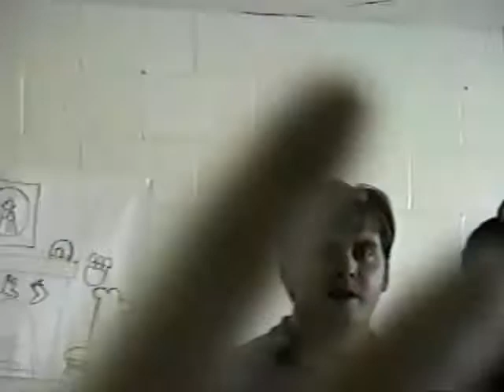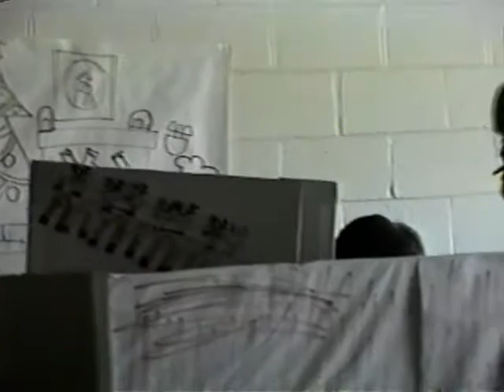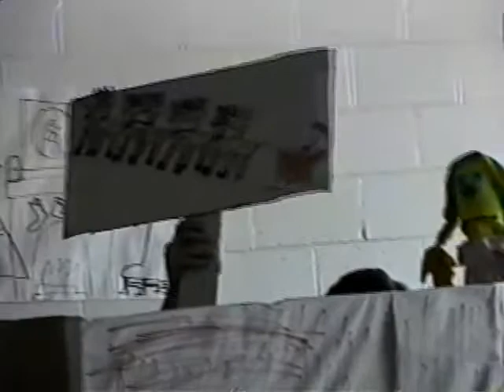Jp And Ted Christmas 1996 Show